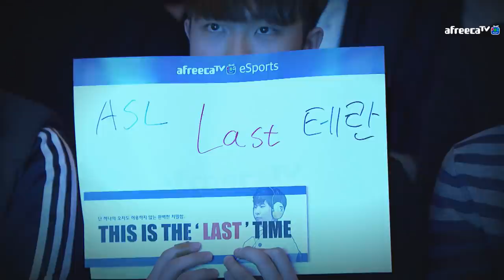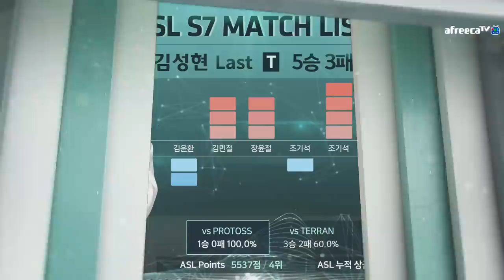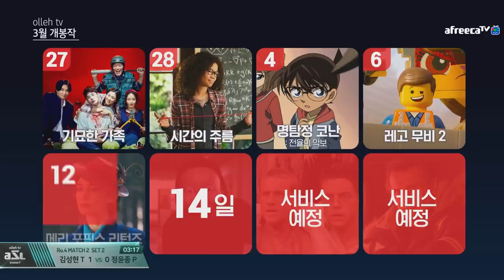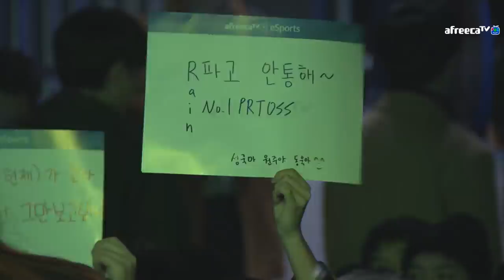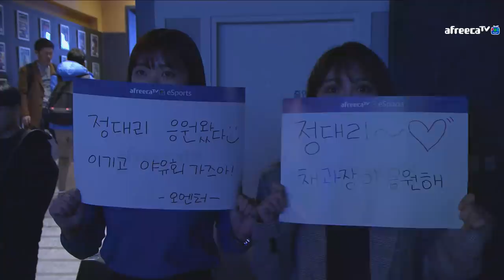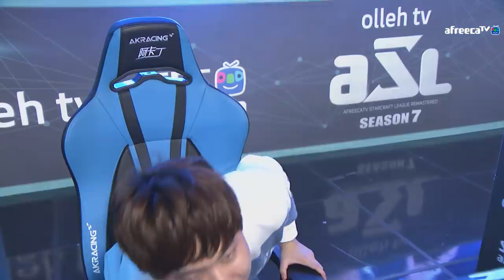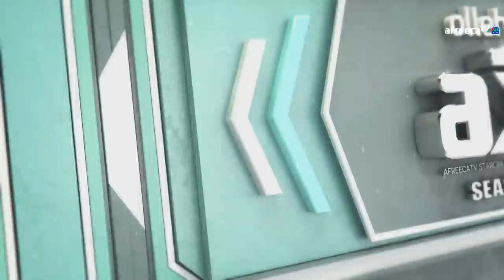[ENG] AfreecaTV StarLeague(ASL) S7 Ro.4 Day2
- Ro.4 Match2: Last vs Rain